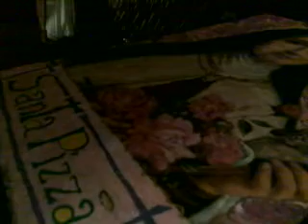Santa Tereza, boa Tradição e Santa - ERDINGER Urweisse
Indo além do Tradicional e partindo para a Urweisse